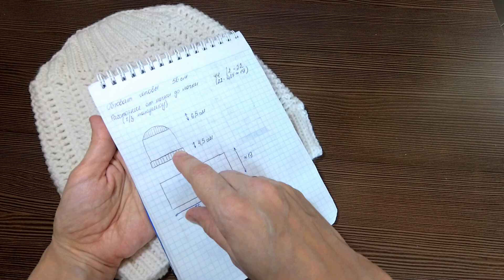Бини крючком и спицами. Две шапки по одной схеме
Шапочка вяжется очень просто - столбиками с одним накидом и резинкой 2х2 . Подойдет для начинающих. Носить бини можно в двух вариантах - с отворотом (шапка с макушкой петушок) и без него (бини).
Список материалов:
Пряжа Ализе Ланаголд Классик на 100 г 240 м (51% акрил, 49% шерсть) - расход 80 г
Крючок 5 мм
Спицы круговые 3,5 мм